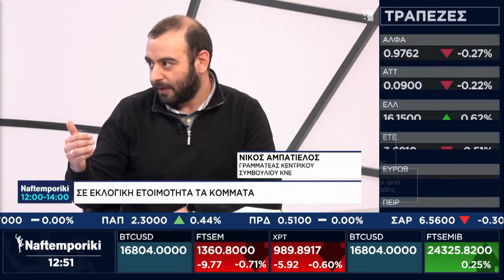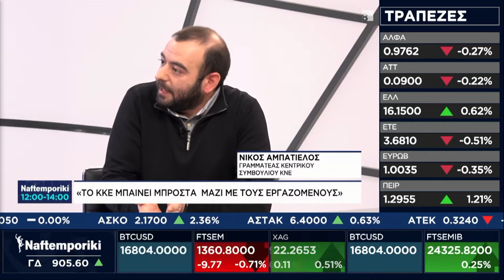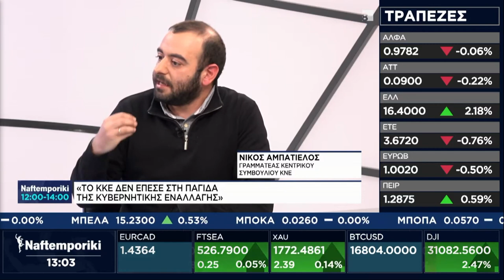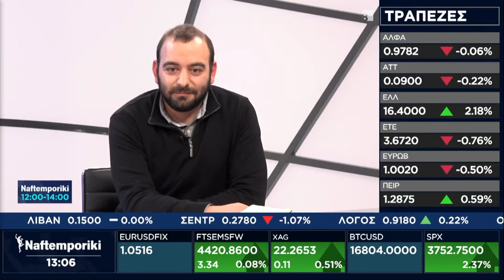Ν. Αμπατιέλος: Με το ΚΚΕ παντού για αυτά που μας αξίζουν τον 21ο αιώνα